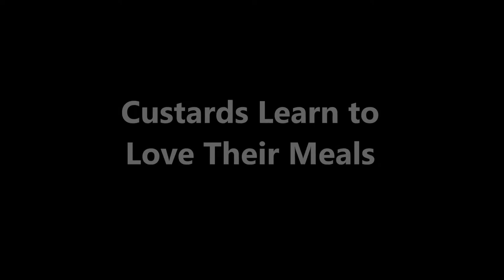Custards & Puddings Miniature Schnauzers - 6 & 4 weeks old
Great advancements have been realized by both the Custards & Puddings